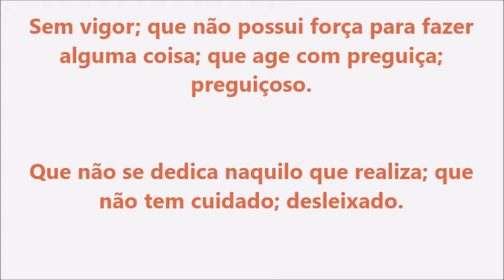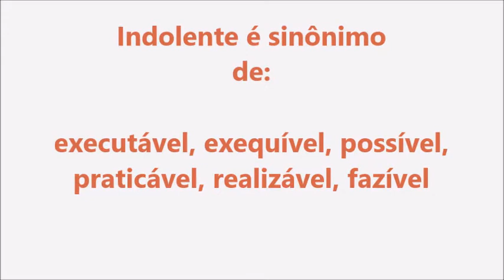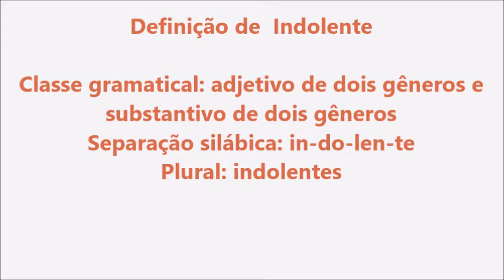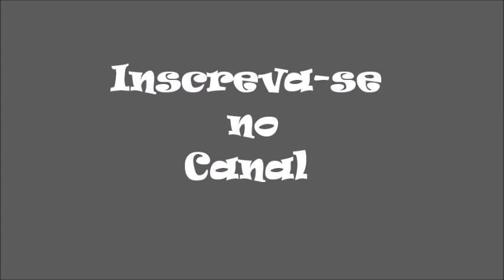Significado da palavra Indolente